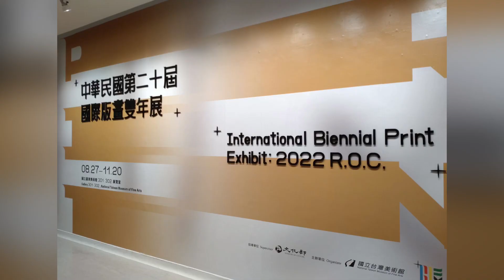中華民国国際版画ビエンナーレ展 國立台湾美術館 台北 國美館 Taiwan biennale Taipei 国際版画公募展 版画双年展 Masato NAGAI 日本人芸術家 日本艺术家 ROC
第２０回中華民国国際版画ビエンナーレ展ROC 2022 　　國立台湾美術館　　　　　　　　　　　　台北・台湾　TAIWAN

中華民国国際版画ビエンナーレ展　國立台湾美術館　台北　國美館　Taiwan biennale Taipei 国際版画公募展　版画双年展　Masato NAGAI 日本人芸術家　日本艺术家

 NAGAI's Works